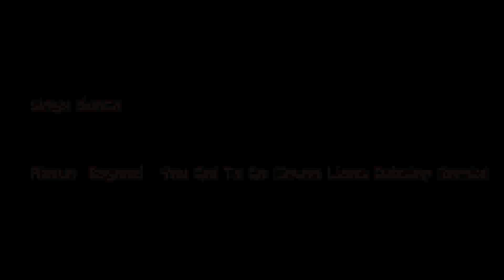Above Beyond You Got To Go (Seven Lions Dubstep Remix)|Sinyx Dubstep Dance